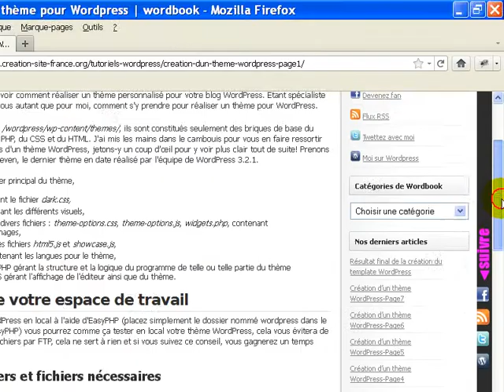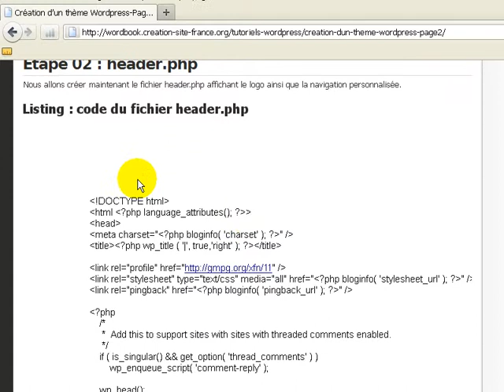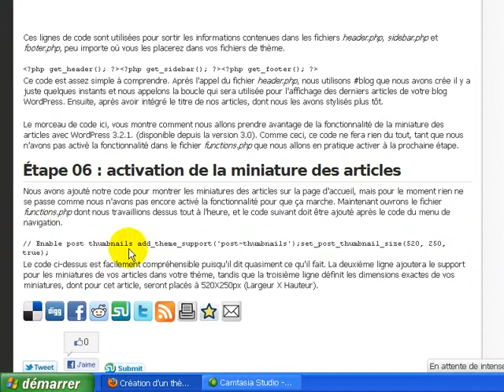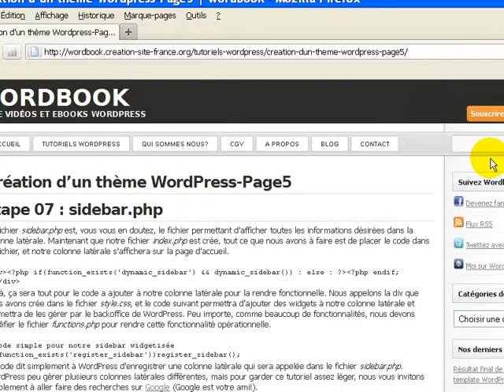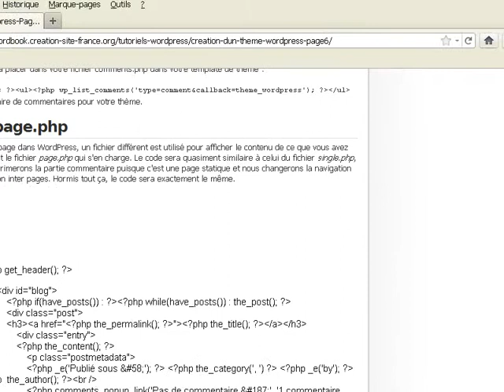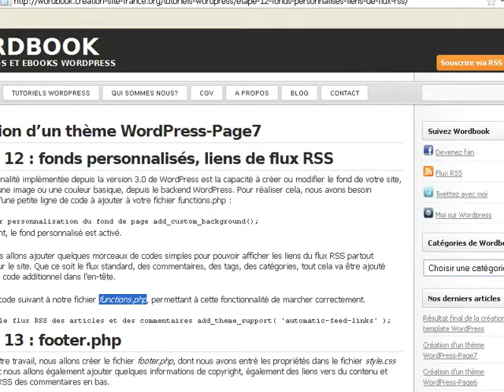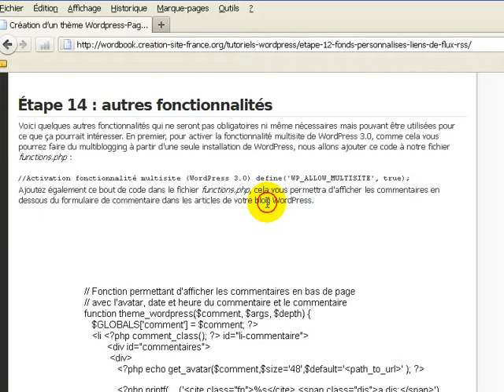Tour d'horizon pour la création d'un thème Wordpress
Petites explications sur le tutoriel création d'un thème pour Wordpress.